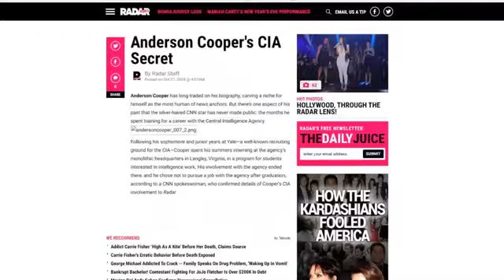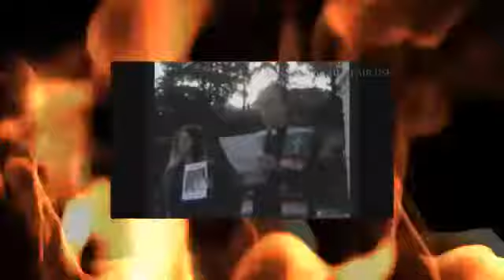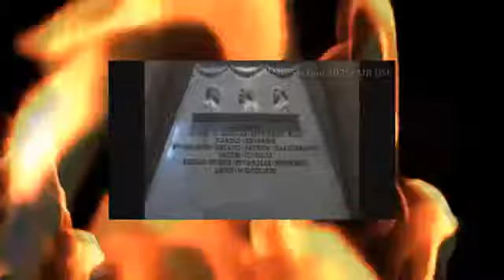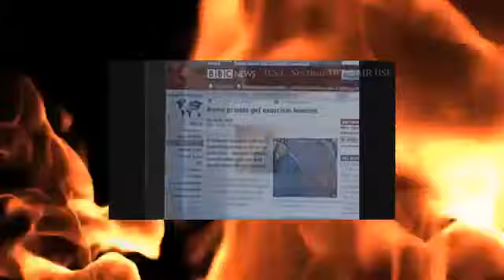" Deliverance, Exorcism, And The Bible: Part 2 " a video by Bryan Denlinger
Original description by Bryan Denlinger :

Part 2 of our study on exorcism.